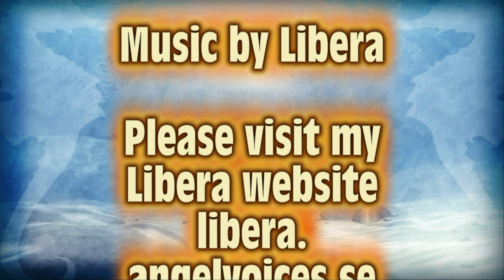Boat excursion Alonissos Greece summer 2011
A full day boat excursion from the port of Patitiri